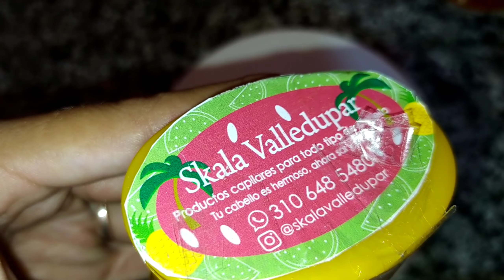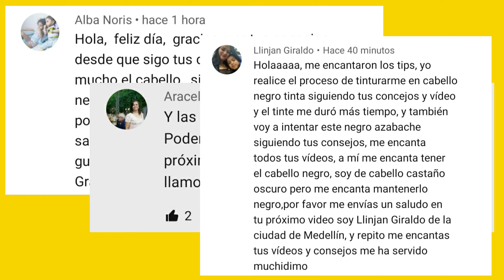😱RECUPERA TU CABELLO AL INSTANTE🤩 EFECTIVO CABELLO RIZADO ONDULADO Y EN TRANSICIÓN🤯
💆🏻‍♀Hola mis hermosas hoy les traigo un video especial para mis chicas rizadas es una rutina capilar completa para recuperar los rizos al instante el proceso lo pueden hacer las chicas de cabello normal a liso con la diferencia de que no definen el cabello al final con el gel.
esta súper mega espectacular este video espero les guste y me dejen sus comentarios ❤❤

link del video del baño de aceites 👇🏻

link del video de mascarilla bomba 👇🏻

IMPORTANTE⚡

Todos los tratamientos caseros y naturales que están  en este canal , son aprobados con una investigación completa , para cualquier duda puedes consultar con un especialista .

Antes de empezar o iniciar con algún tratamiento casero natural ,realiza una prueba de alergia para evitar cualquier incidente ,comezón o algún malestar , las reacciones pueden llegar hacer diferentes dependiendo de cada persona .

Aplicar cualquier formula Natural , casera o comercial , vista en este canal es bajo su consentimiento y responsabilidad ☺